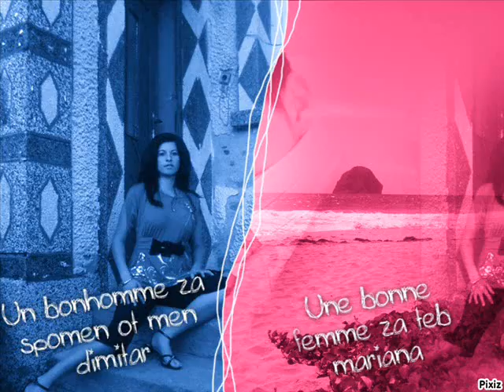neli i mariqna.wmv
mn sme gotini